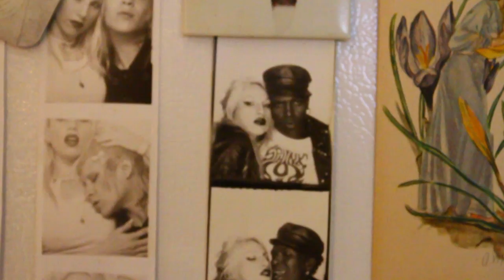Dailies: At One With Being an Unstereotypical Femme Female - Shannon Funchess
Shannon Funchess, a musician in the group Light Asylum, tells the story of her outfit our Dailies series.